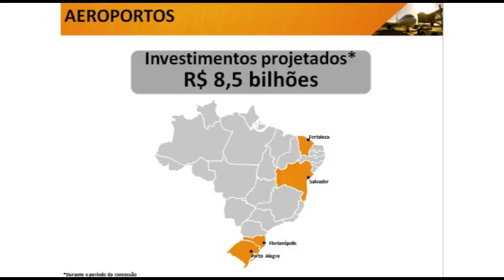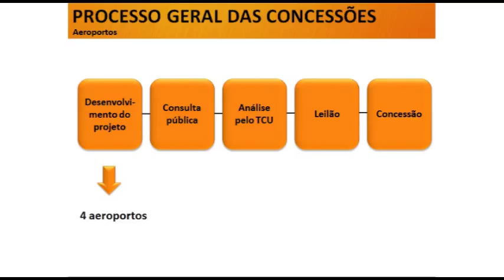Maurício de Carvalho, grandes aeroportos e aeroportos locais